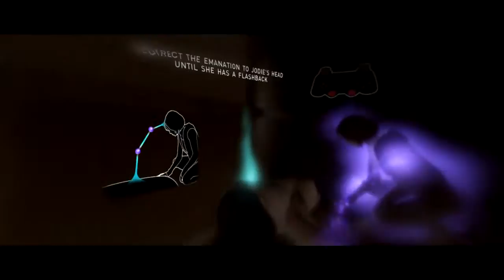Beyond: Two Souls Walkthrough Part 4 [ The Condenser ]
Part 4 of a full walkthrough of the Quantic Dream PS3 Title Beyond: Two Souls